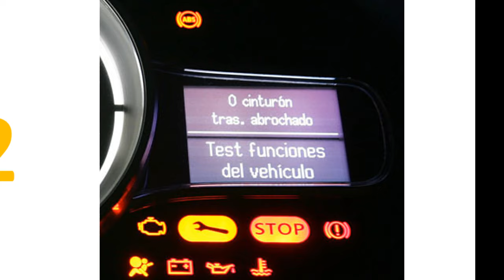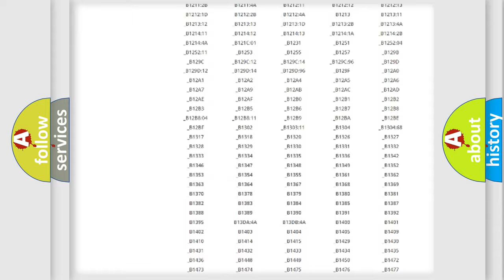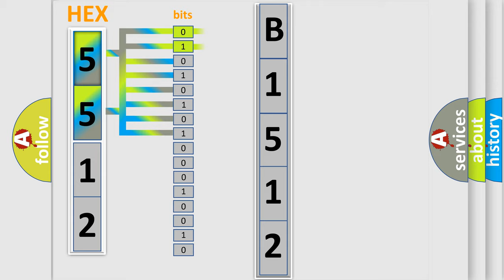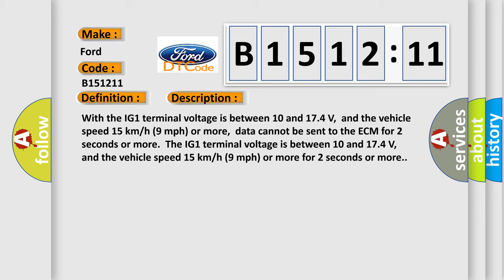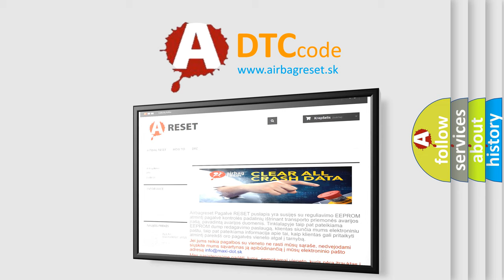DTC Ford B1512-11 Short Explanation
Contents:
0:21 Basic DTC analysis according to OBD2 protocol standard.
1:48 Insight into programming
2:58 A diagnostically understandable description of the Diagnostic Trouble Code
3:05 Basic error definition

Make:
Ford
Code:
B1512 11
Definition:
Lost Communication with ECMorPCM
Description:
Cause:
 CAN communication system
Failure Type: